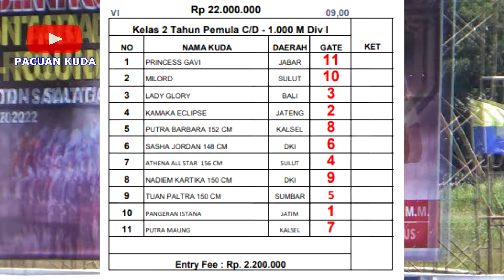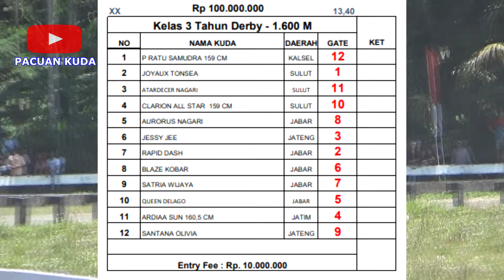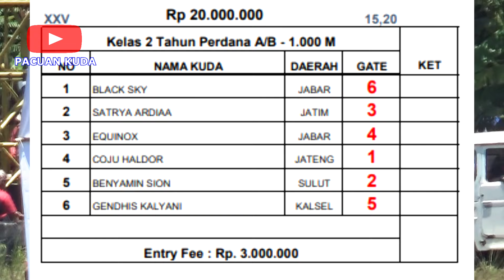HASIL DRAWING PACUAN KUDA TEGAL WATON SALATIGA PIALA TIGA MAHKOTA